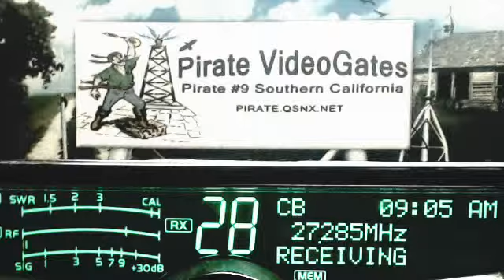RadioMan 445 MS, Grasshopper KY, D Rail 413 GA, ChickenPlucker TN